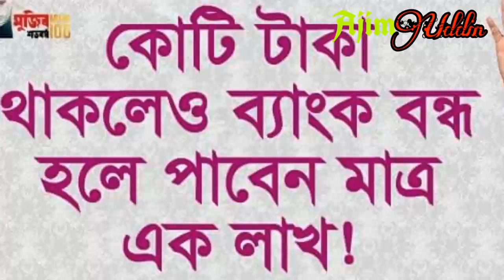ব্যাংক আমানত সুরক্ষা আইন কোটি টাকায় ও পাবেন মাত্র ১ লাখ!!!